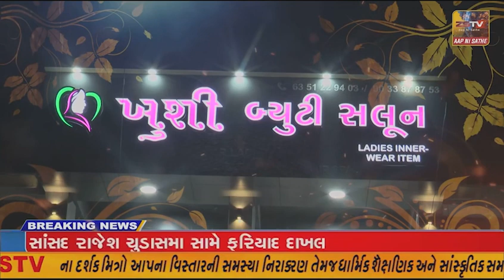ભિલોડા તાલુકાના નવાવેણપુર ગામમાં આગણવાડી માં સ્થાનિક ઉમેદવાર ના ની નિમણુંક ના થતા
ભિલોડા તાલુકાના નવાવેણપુર ગામમાં આગણવાડી માં સ્થાનિક ઉમેદવાર ના ની નિમણુંક ના થતા ગ્રામ જનો દ્વારા બહાર ની વ્યક્તિ ની ગ્રામ જનો દ્વારા વિરોધ